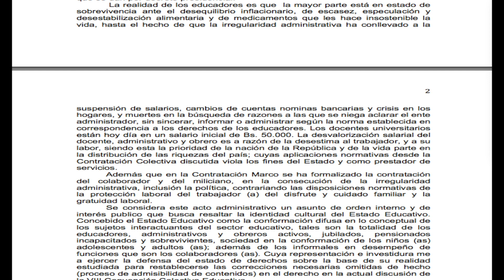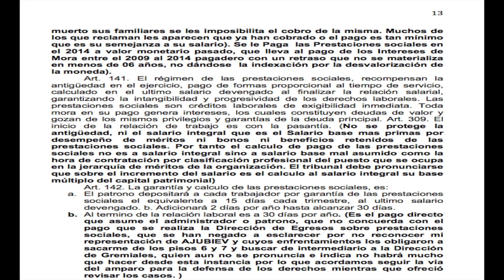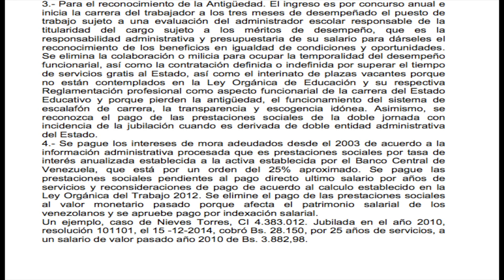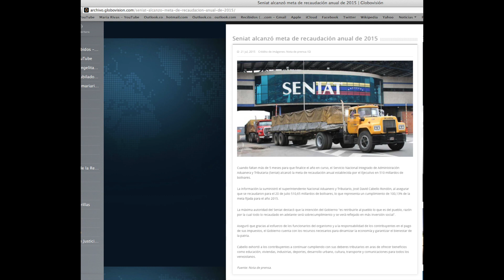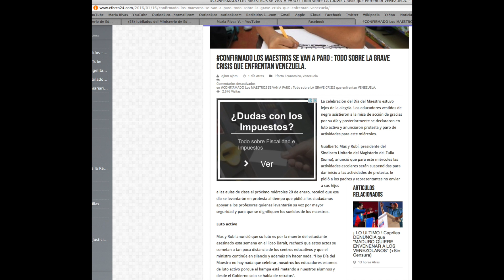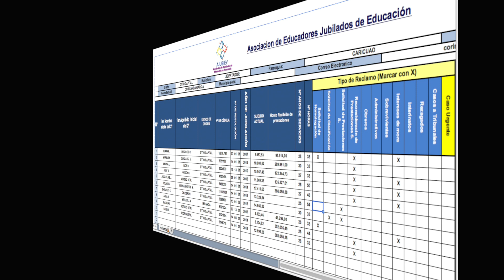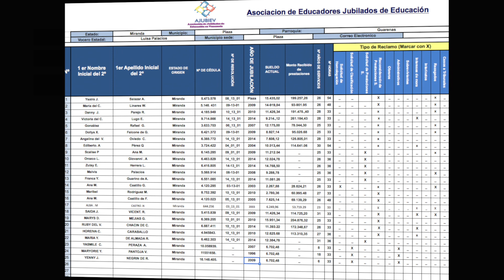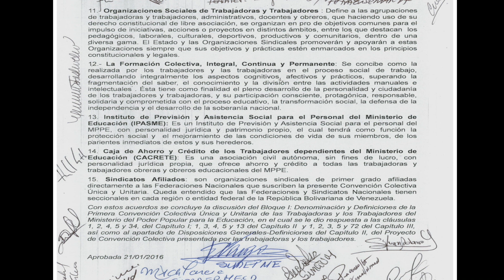VIII Contratación Colectiva del Ministerio del PPP Educación 23 enero 2016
Asociación de jubilados de Educacion en Venezuela presenta el
Contenido del Amparo constitucional para la correccion de la VIII Contratación Colectiva del Ministerio del PPP Educación y el Control sobre efecto presupuestario de la Asamblea Nacional